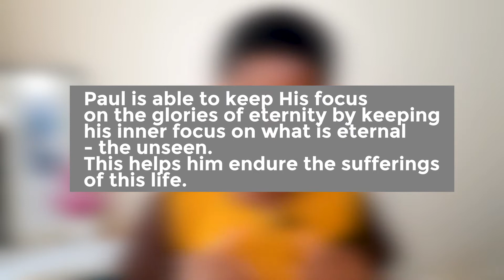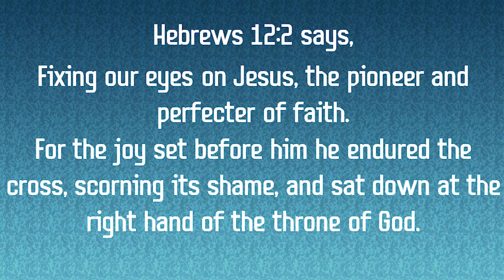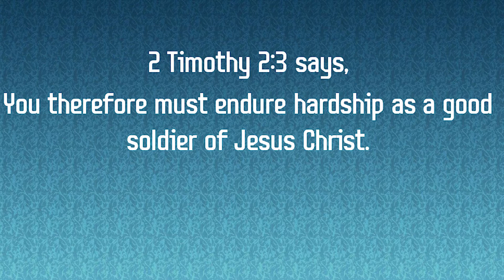Fixing Your Eyes On The Unseen (The Invisible) - 2 Corinthians 4:16-18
Shalom,

2 Corinthians 4:16-18: Therefore we do not lose heart. Even though our outward man is perishing, yet the inward man is being renewed day by day. For our light affliction, which is but for a moment, is working for us a far more exceeding and eternal weight of glory, while we do not look at the things which are seen, but at the things which are not seen. For the things which are seen are temporary, but the things which are not seen are eternal.

Today I would be talking about “fixing your eyes on the unseen” and I will be covering: What is the Unseen? What does it mean to fix your eyes on the unseen? How to endure hardship as a believer in Christ Jesus?

Be transformed by the renewing of your mind!
It is Transformationkid KJ
Transforming, Changing and Impacting lives through the Word of GOD